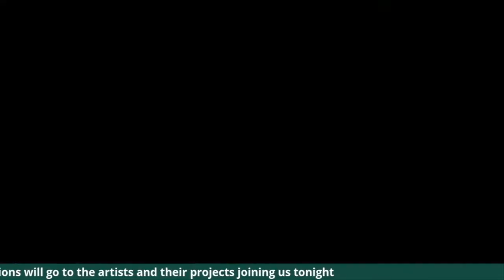Best of our Lives - AD discussion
Discussion with Suzann McLean (CEO/Artistic Director of Theatre Peckham), Niamh de Valera (Artistic Director of The Blue Elephant theatre), Laura Harling (Artistic Director of Longfield Hall) hosted by presenter Adam Courting.